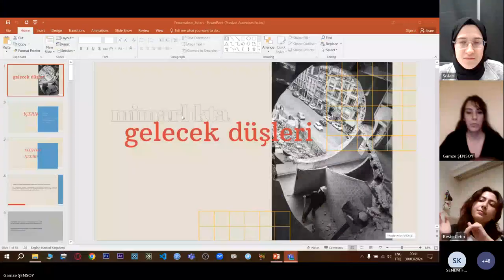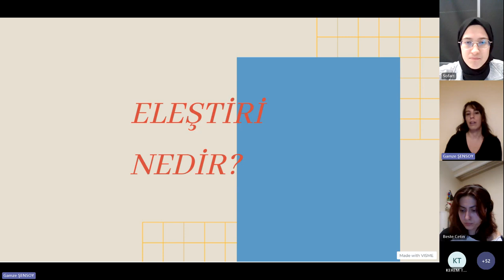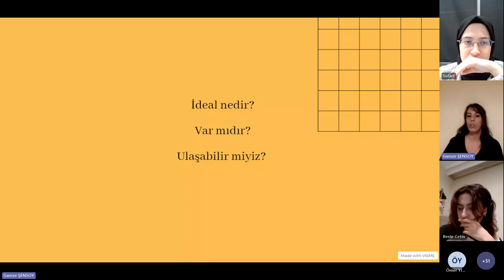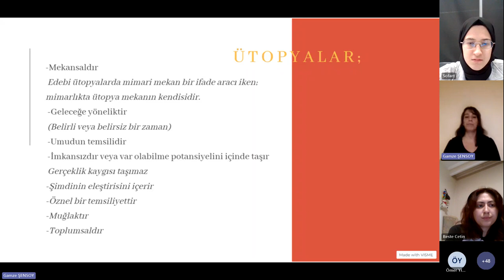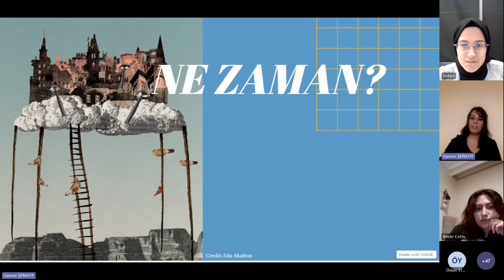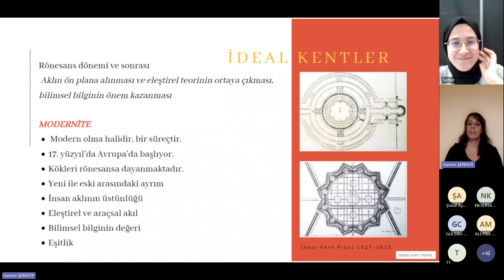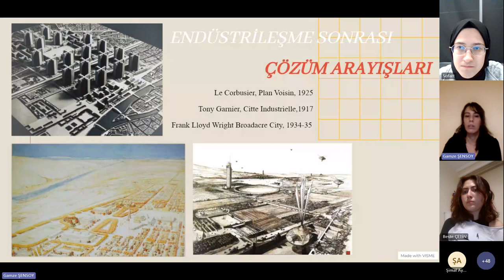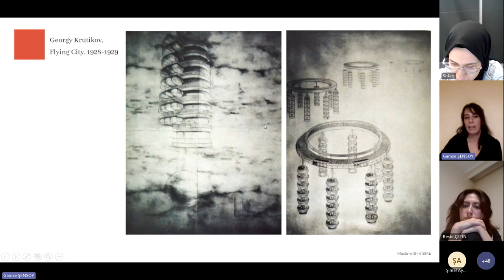Sofart Talks:Mimarlık 18/1_ESTÜ_Araş. Gör. Dr. Gamze ŞENSOY_Mimarlıkta Gelecek Düşleri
Sofart Talks: Mimarlık’ın 18.bölümünde “Mimarlıkta Gelefek Düşleri” bölümünde Eskişehir Teknik Üniversitesi, Araş. Gör. Dr. Gamze Şensoy ile bir aradaydık. Bu bölümde mimarlıkta gelecek düşleri hakkında konuştuk.

Mimarlıkta gelecek düşlerini incelerken eleştiri ve ideal kavramlarını inceledik. Ünlü tasarımcıların mevcut olanı eleştirmek için veya ideale ulaşmak için tasarladıkları ütopyaları ve distopyaları inceledik. Eğer sen de mimarlık mesleğinin insan hayatının geleceğine nasıl etkide bulunabileceğini merak ediyorsan Gamze Şensoy sana ilham olabilir. Bu video senin için!

Konuk: Araş. Gör. Dr. Gamze ŞENSOY
Video Edit: Gamze Nur ÖZTÜRK
Etkinlik Moderatörü: Gamze Nur ÖZTÜRK ve Beste ÇETİN

Video Bölümleri:
00:00